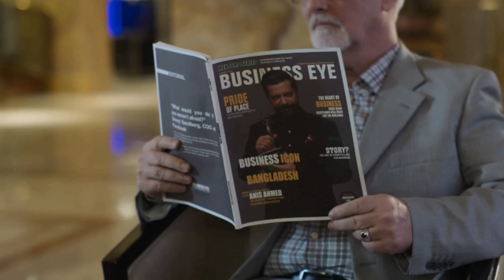Odrisshyo | Mahfuz Ahmed | Aupee Karim | Shafayet Mansoor | New Web Series Explained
All Credits:
Cast
Mahfuz Ahmed as Anis
Aupee Karim as Rizwana
Nishat Priom as Sonia
Sheikh Partho as Rakin
Shampa Reza as Amena
Tania Ahmed Misty as Anowara
Shahiduzzaman Selim as Badrul
Monir Ahmed Shakeel as ADC Kader
Ahmed Rubel as Harun
Giasuddin Selim as Arif
Sumon Anowar as Azad
Shahdat Hossain as Shahed
Showkot Mamun as SI Selim
Director
Shafayet Mansoor Rana
Producer
Shahriar Shakil
Production House
Alpha-i

🎬 Storyline: Things start going haywire when a famous business tycoon gets kidnapped, and his life takes a twisted turn in the labyrinth of uncertainty. What's awaiting ahead of him?